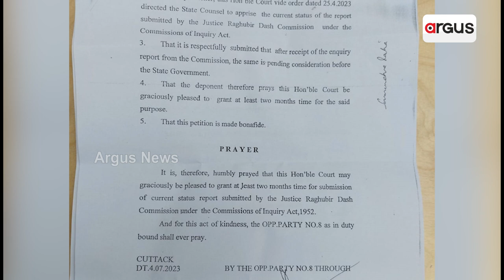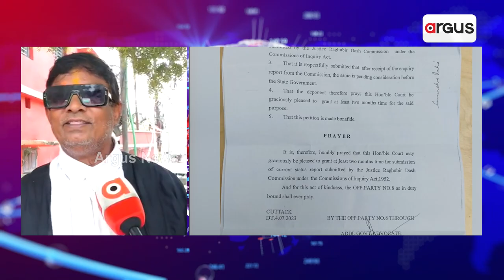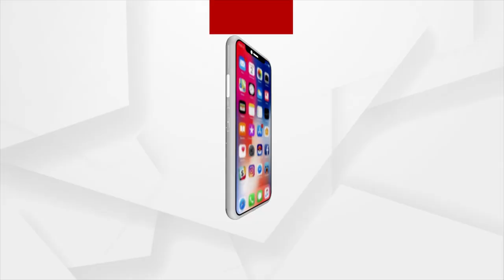'Odisha Govt Has Cheated 4.5 Crore People Of State'